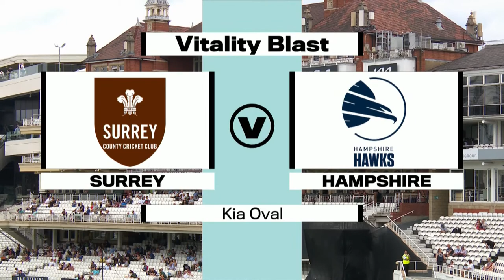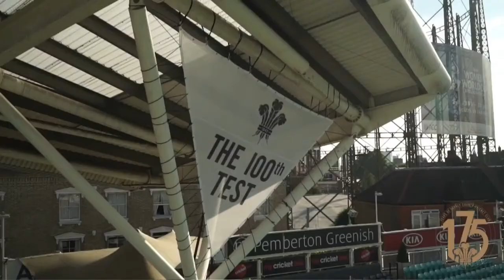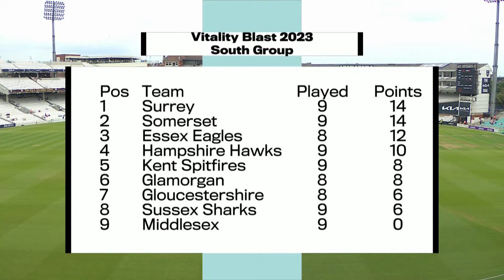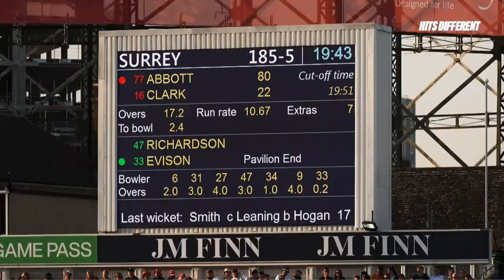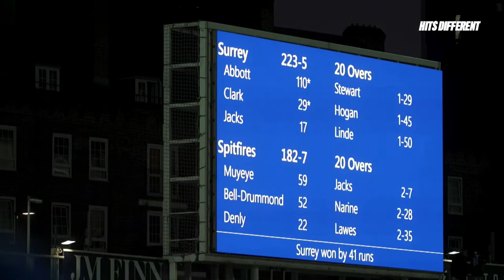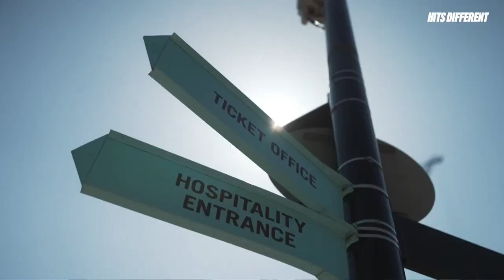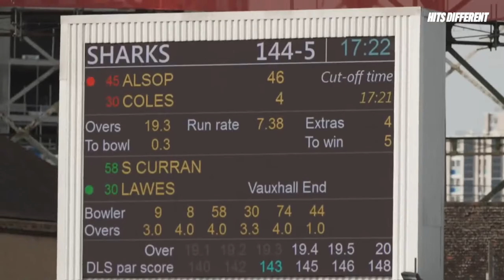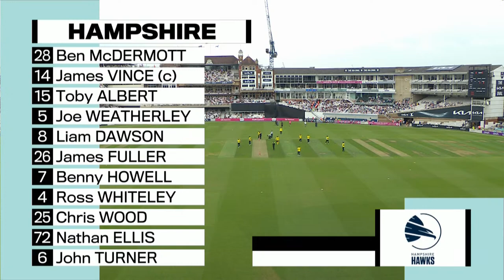LIVE - Surrey v Hampshire Hawks – Vitality Blast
Watch Surrey's Vitality Blast clash with Hampshire LIVE from The Kia Oval.

Surrey are on a roll in T20 cricket, winning their last four games in the format, including a great win over Somerset in Taunton on Friday night.

T20 centurions Laurie Evans and Sean Abbott should be back in action again this afternoon, alongside Surrey stars including Tom and Sam Curran, Will Jacks, Chris Jordan, Jamie Overton and West Indian spinner Sunil Narine.

The show will be on air at 1.45pm, with a full build-up to the game hosted by Betty Glover (BBC Sport, Fast the Curious Podcast, Radio 1 Newsbeat) and commentary will come from Phil Walker (Wisden Cricket Monthly), Cam Ponsonby and ACE Programmes Director Chevy Green.